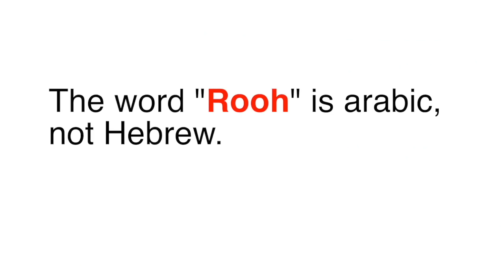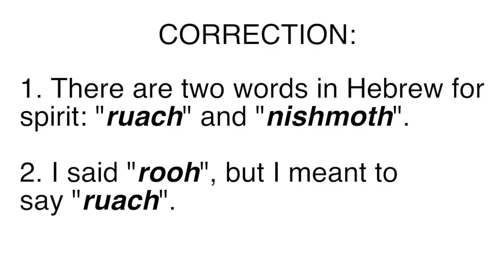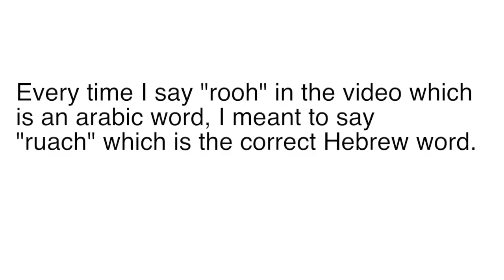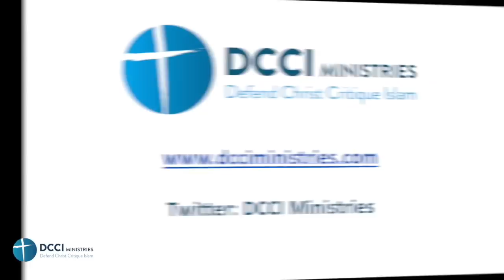Rooh or Ruach? Speakers Corner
23 December 2018 Speakers Corner London

Hatun wanted to challenge Muhammad Hijab on his useage of Hebrew word for Spirit.
please note that because of sd card finished we could not record the full debate yesterday.

DCCI Ministries seeks to preach the Gospel to Muslims using apologetics and polemics.
Like the Apostle Paul, "we do not use deception, nor do we distort the Word of God" (2 Cor 4:2).
Rather "we demolish arguments and every pretension that sets itself up against the knowledge of God."
Our motivation is love for Muslims to bring them to repentance and faith in Christ for eternal life.